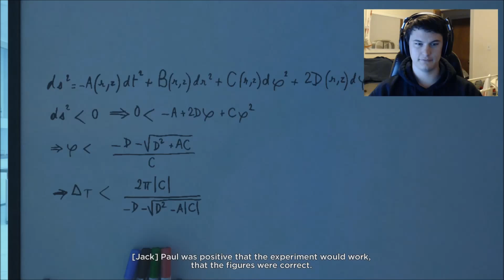Discovering my Powers // Quantum Break // Act 1 Part 2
Playing Quantum Break on XBOX one.